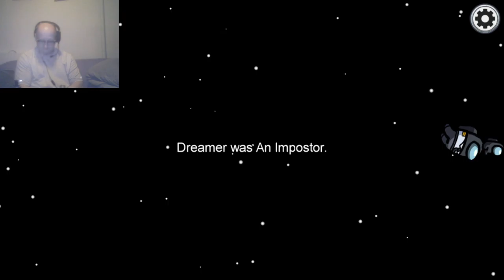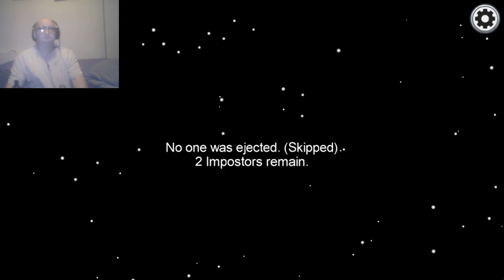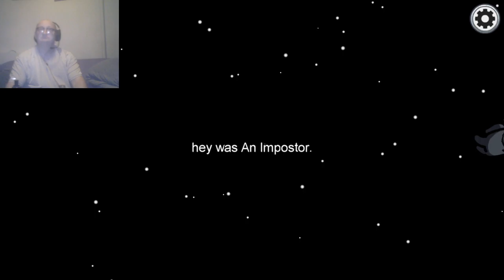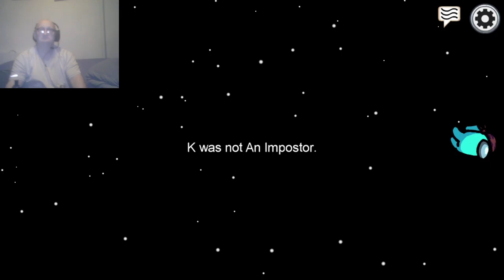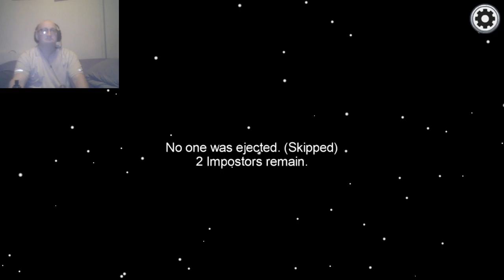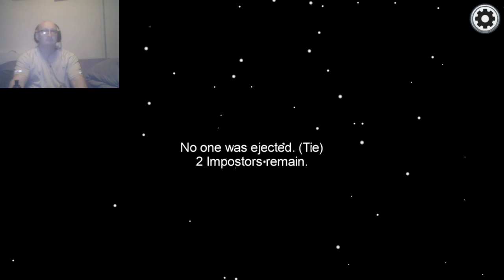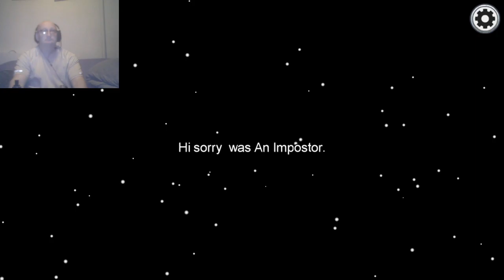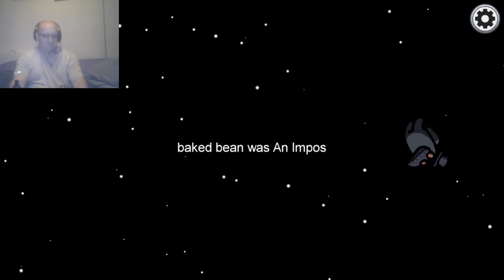Logan Paul goes on murdering rampage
in this video I get killed by none other than Logan Paul